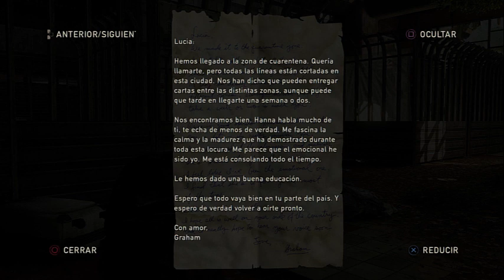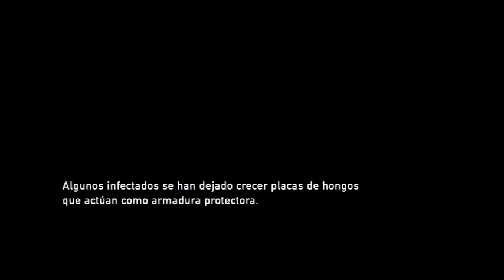Jugando a The Last of Us: EP 49- Las jirafas